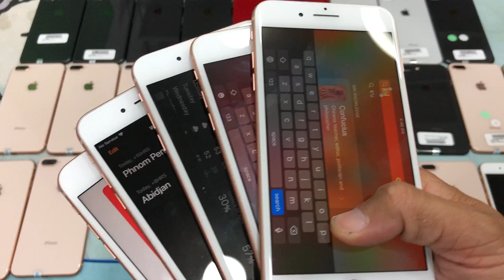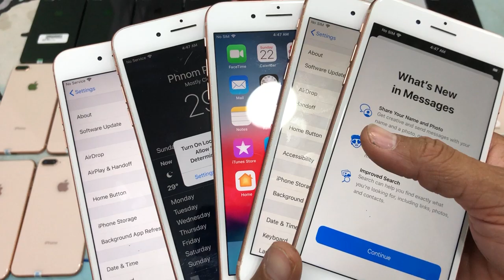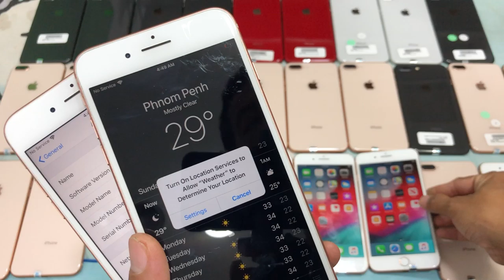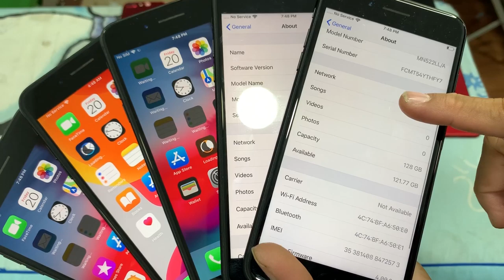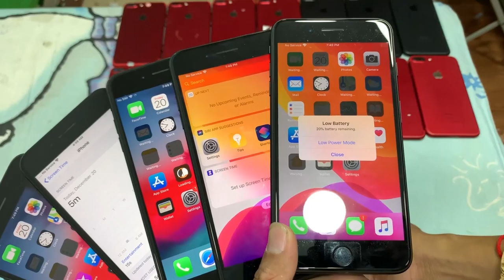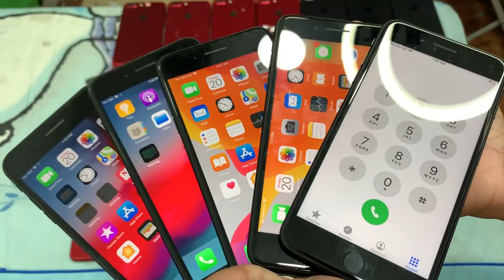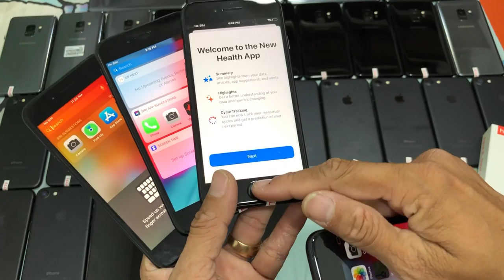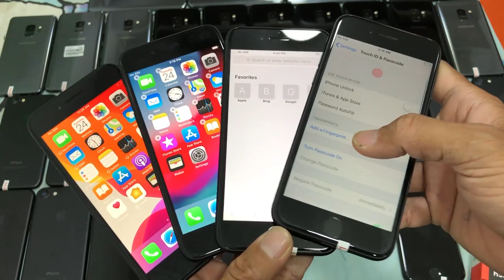ស្តុកថ្មីចូល iP X $400-$430,​ iP XsMax $610-$640, iP 8Plus $330-$350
XsMax 64G $610-$620, 256G $650-$680
iP 8 64G $240 | 256G $275, 8Plus $370 ស្អាត
A5/15 $50, A7/15 $60, A5/16 $60, A7/16 $70
J5/17 $60, J7/17 $75, J5/16 $55, J7/16 $65
G6 $75, V30+ $135, G7 $160, G8 $330, V50 $330
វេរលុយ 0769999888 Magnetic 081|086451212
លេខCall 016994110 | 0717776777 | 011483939